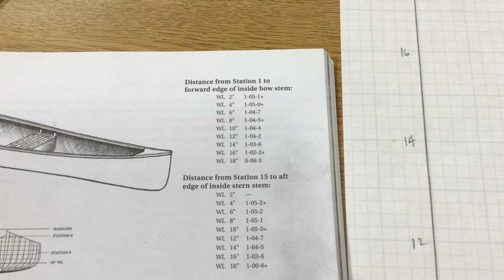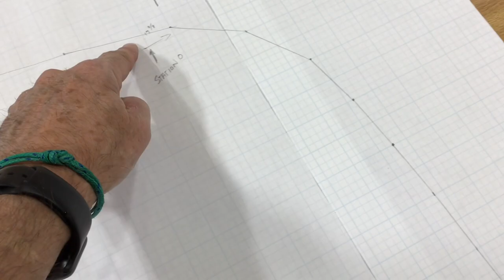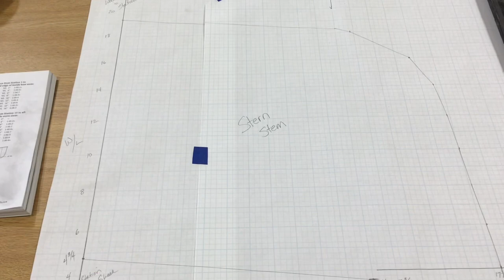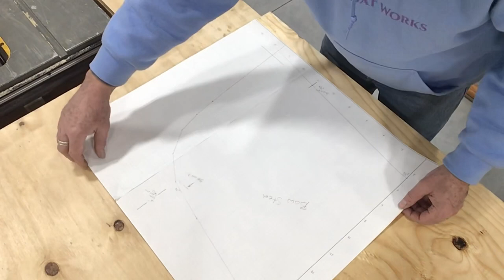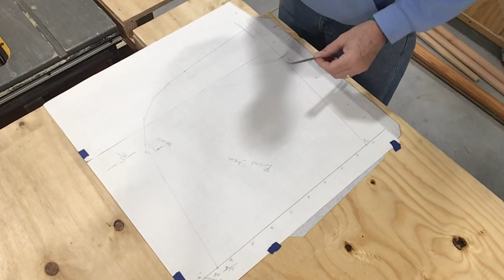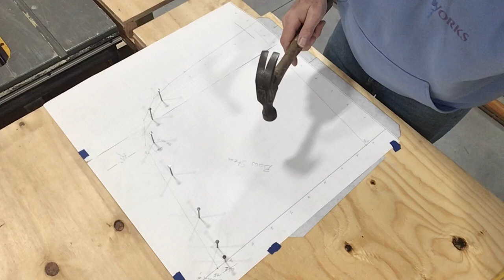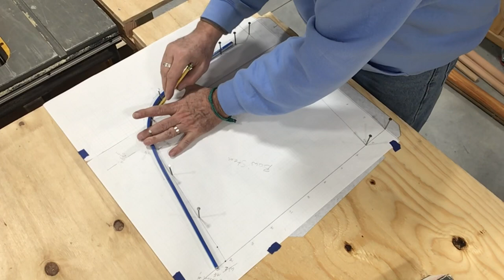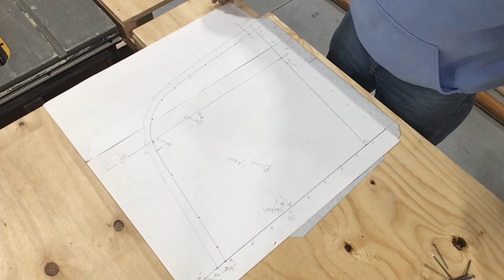How To Loft Canoe Stem Molds - Episode 2 Freedom 17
Lofting the stem molds for the Freedom 17 Canoe . I also transfer the lofted plan onto plywood and cut out and finally do a rough mock up for how the facing station will set up against the stem mold on the strongback.  Here is the most recent previous video on Lofting the Stations